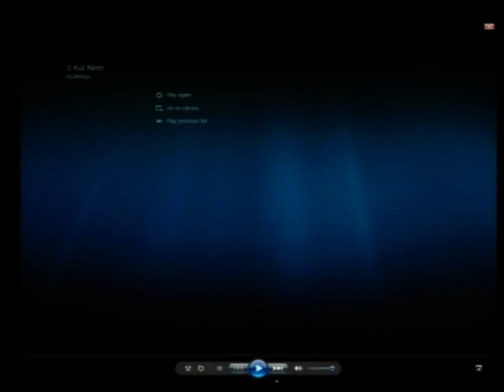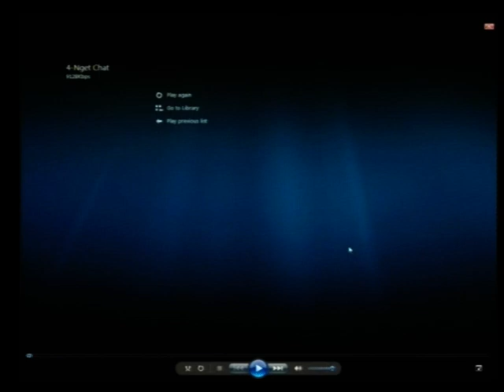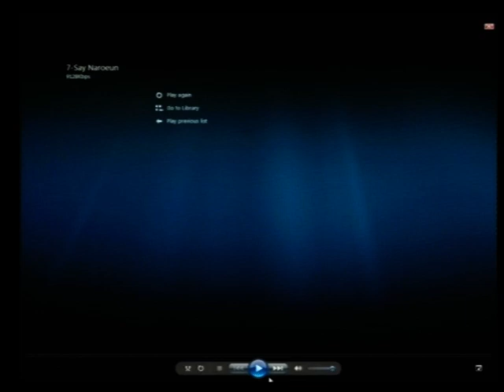Session 03 pt.II - 13 June 2017 - Case 002/02 - FL/KH